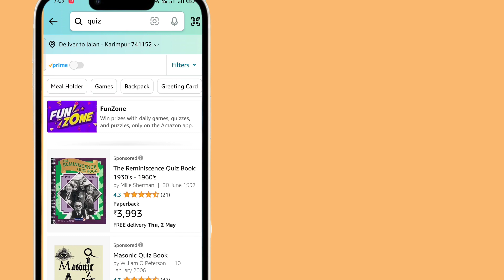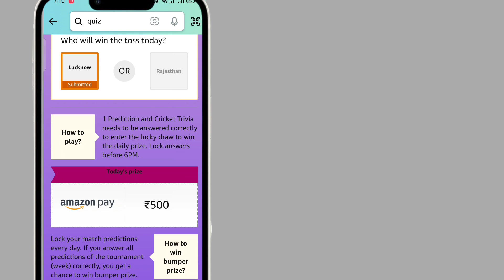Amazon Guess and Win daily 500 | Amazon Guess IPL Cricket Quiz Answer Today |Amazon Quiz Answer EP27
Amazon Guess and Win daily 500 || Amazon Guess IPL Cricket Quiz Answer Today || Amazon Quiz Answer

Amazon Daily Quiz Time Answers Today | Amazon Quiz Today | Amazon Quiz Answers Today | 27 Apr. 2024

Amazon Guess Cricket Quiz Amazon FZ Runs Quiz Amazon Daily Quiz Answers Today Amazon Quiz Today Ans.

EP 27

27 April 2024

27 April Amazon quiz answers today
27  April Amazon guess and win quiz answer

1) How many times did India win the Cricket World Cup(ODI)?

2) Who will win the toss today?